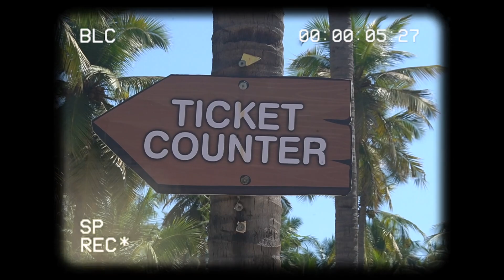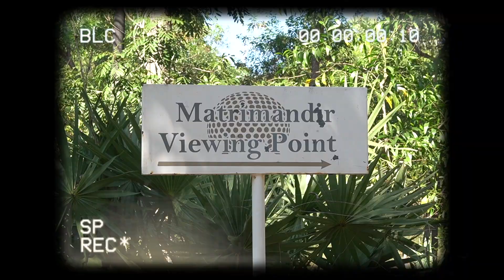Day 2 in Pondicherry - Exploring Paradise Beach & Matri Mandir | Vlog 303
In this vlog, You'll see me and my friends visiting Paradise beach and Matri Mandir. Hope you'll enjoy the vlog!!

Gear I use:

My main camera
Vlogging camera
Main camera lens
Main camera mic
Go pro 6
My phone
Manfrotto tripod
Scandisk memory card
MacBook Pro